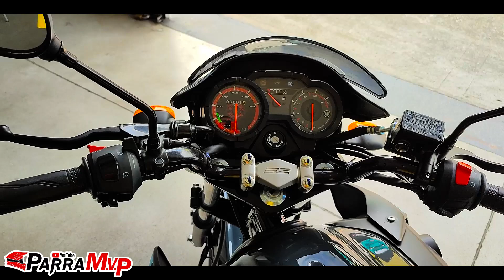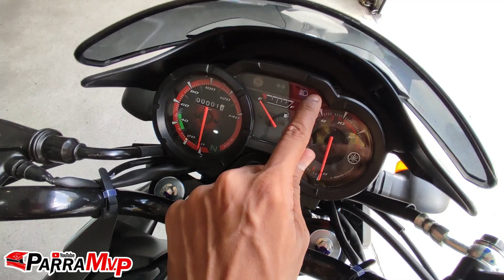Nueva YAMAHA SZRR 150 Modelo 2024 🔥 NUEVOS COLORES!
Esta es lo nuevo de la YAMAHA SZRR 150 Modelo 2024🔴 ahora con nuevo color

Si quieres aprender de MECANICA como un profesional, solo ingresa a este curso, es muy completo y serás un experto en motos!
Espero les guste este contenido.